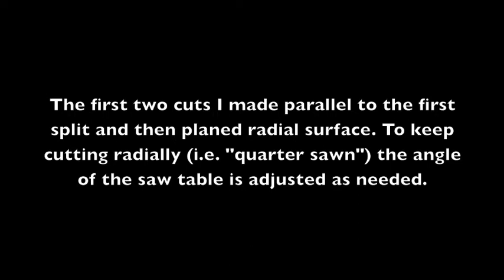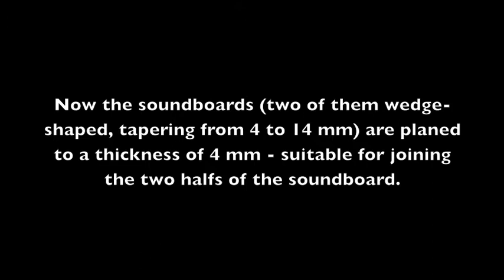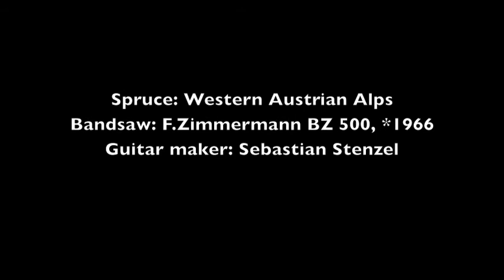Resawing Spruce Soundboards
Guitar maker Sebastian Stenzel is resawing spruce cut 2000 in the Alps of western Austria for guitar soundboards.